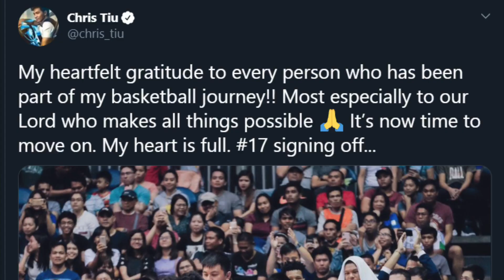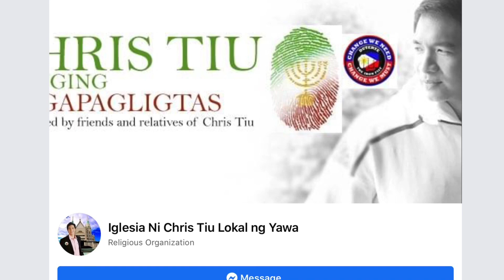Pba News Today: Chris Tiu, bakit napaRETIRE ng maaga sa edad na 33? May bago na bang career??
Pba News Today: Si Chris Tiu nga mga kabolero ay isa sa mga may pinakamataas na IQ LEVEL pagdating sa Basketball, Pero bakit nga ba sya naparetire ng maaga sa edad na 33? May bago na bang CAREER? Tara at sabay sabay nating alamin mga kabolero!